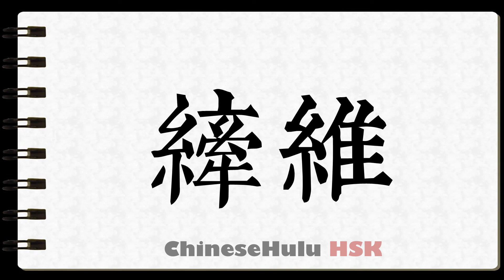How to Write fiber in HSK Chinese